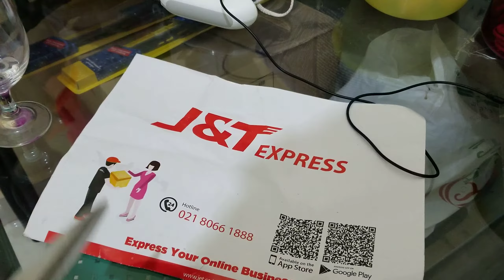Unboxing Antenna 5,8Ghz 14 dbi - 6 August 2019